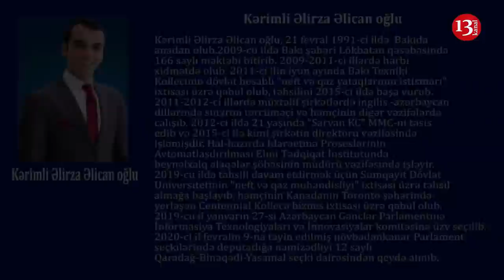"Qəsəbələri bir-bir gəzmişəm, işsizlik baş alıb gedir, vəziyyət pisdir"-Namizəd Əlirza Kərimli